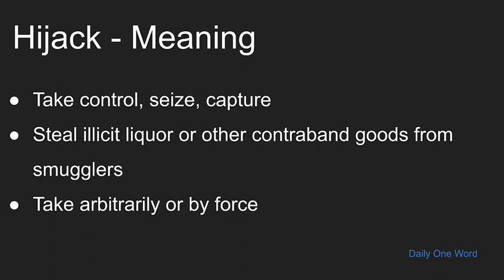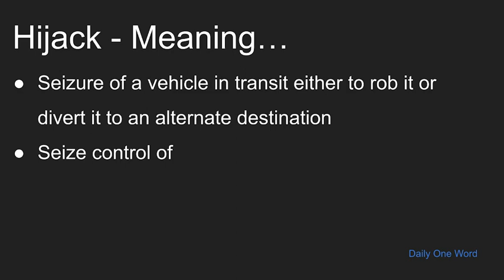Meaning of Hijack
Meaning of word Hijack